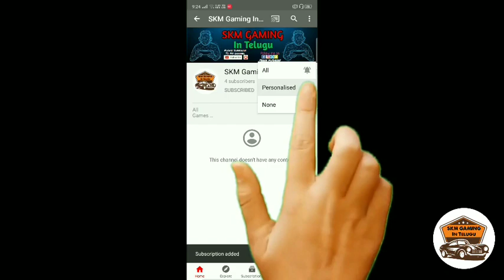APSRTC Super Luxury Green Colour bus in bus simulator Indonesia | Govt bus | In Telugu | By:-SKM